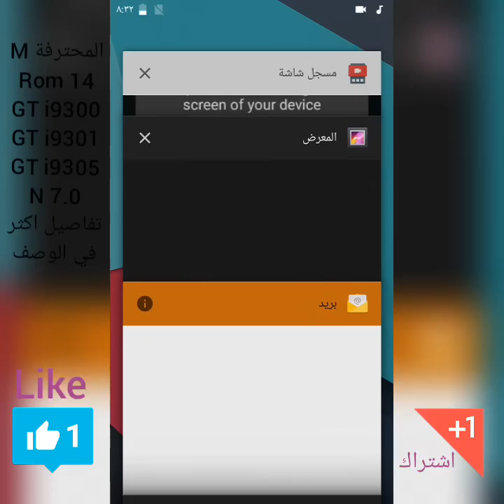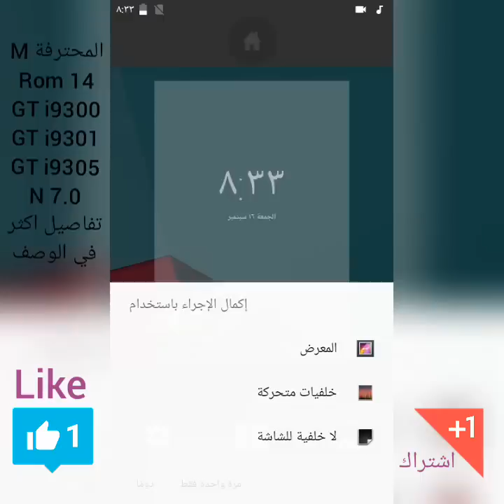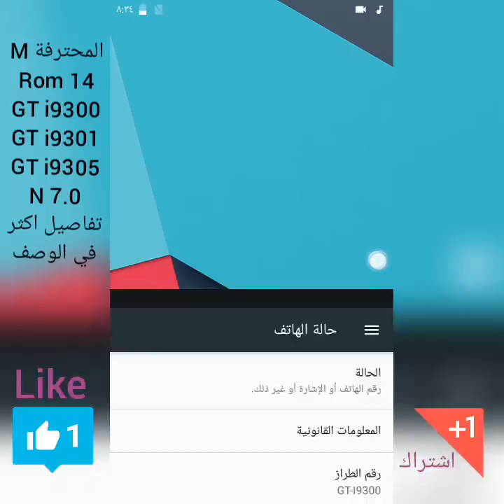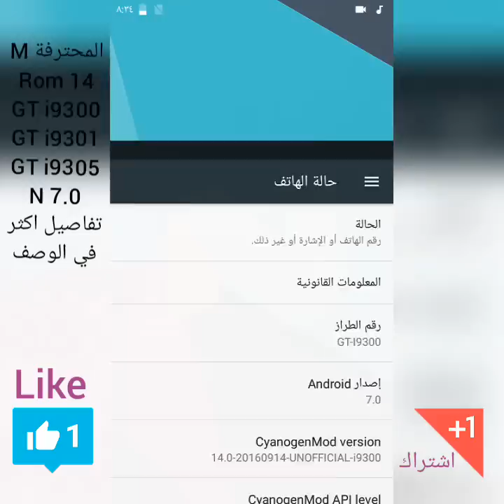تحميل وتثبيت اندرويد N 7.0 على اجهزه الاندرويد جديد جداا How anstall N7.0 rom on s3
عليك قراءه الوصف !!!..
اول شرح عربي عن تركيب روم نوكات في اليوتيوب ...
تركيب روم اندرويد نوكات 7.0 على اجهاز كلكسي S3 بأنواعها من خلال الروم CM14
طريقه التثبيت كالعاده من الركفري ويجب عمل فرمته قبل ..وبعد...
اذا لم يتواجد لديك ركفري وروت ادخل بالقناة وراح تلكه شرح ...
اذا كان لديك غير جهاز s3 وتريد تركيب هذا الروم فقط
قم بكتابه نوع هاتفك بالتعليقات وساقوم بتنزيله لكم ..

ملاحضه..عليك اخذ نسخه احتياطيه لهاتفك حتى تستطيع الرجوع اليها ...

امانه قبل تنزيل الروابط اضغط اشتراك بالقناة ولايك...

اذا لم تشتغل معك wifi فقم بتثبيت هذا الملف

.تحديث اندرويد نوغا N 7.0الجديد لكافه الاجهزه التي تعمل بنظام الاندرويد من خلال موقع ...الشرح الثاني

شروحات ذات صله ..

شرح كامل عن تركيب الروم نوجا N الجديد مع روابط التحميل اخر اصدار الاندرويد بتفاصيل حتى النهايه..الحلقه التفصيليه

شاهد ايضااااا...©™©™®™®

كلمات ليس لها داعي للقراءة ®©∆
تحديث اجهزه الاندرويد الى اخر اصدار
تحديث المارشميلو
روم سيانوجين مود
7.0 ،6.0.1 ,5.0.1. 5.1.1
تحديث الاندرويد،
تحديث النظام،
تحديث الروم،
طريقه تركيب ركفري معدل،
تركيب ركفري معدل او مطور،
تركيب روم جديد او مطبوخ،
تغير شريط الاشعارات الى احدث نظام الاندرويد،
تحديث الجهاز
عمل روت لجميع الاجهزه،
عمل روت التاب الصيني،
استعادة الحسابات المعطلة,
استرجاع الحسابات المعطله,
استرجاع الحسابات المعطله بدون هويه,
استرجاع الحسابات المعطلة 2016,
استعاده اكونت الفيس بوك ,
استعاده اكونت الفيس بوك المعطل ,
اغلاق الفيس بوك,
اختراق الفيس بوك,
اغلاق اي حساب فيس بوك ,
ثغره اختراق الفيس بوك ,
داعش,
الدوله الاسلاميه,
ولايه بطيخ,
شعيب راشد,
تاكيد حساب الفيس بوك بهويه ,
تاكيد الفيس بوك برقم امريكي ,
الرقم الامريكي ,
استعاده الحساب المعطل ,
اختراق اي حساب ( فيس بوك ) مضمونه 100 % - 2016 جديد - والله شغاله 100 % ,
اغلاق الفيس بوك
اختراق الفيس بوك,
الدوله الاسلاميه,
ولايه بطيخ,
شعيب راشد,
بكر خالد,
البشير شو